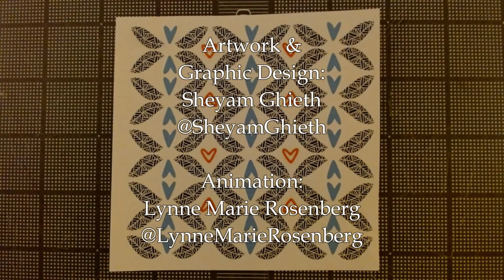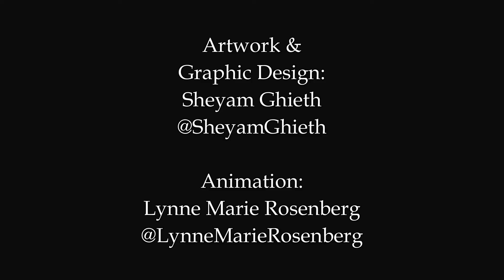Notice. Make Art. Notice. Repeat.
Artwork & Graphic Design: Sheyam Ghieth

[Visual Description: a series of very short stop motion animations, of 6 different graphic designs. The video opens with all 6 playing at once on a black background then fades into each individually. Each video is of paper on top of a gridded cutting mat. In the first, the word Notice enters from the left of the screen, then they all spread out into four panels, and form into the full phrase, NOTICE MAKE ART NOTICE REPEAT. The font is of Sheyam's creation, and is a whimsical, blocky font, with narrow hearts on the insides of the Os. In the second, lots of tiny pieces of paper enter from the top right then form themselves diagonally into a similar pattern from the first video. Borders appear from the four edges of the screen, and finally the image is filled in with a leaf pattern Sheyam created, surrounding the words. In the third video a paper bird of sorts flies on from the right, with white wings, and an echo of the leaf pattern in its body with some indecipherable black lettering. The wings disappear, and two inch worms crawl on, eventually unrolling themselves, and the whole graphic design appears as 2 leafs in blue in the center, with the phrase around the outside. In the next video a balled up piece of paper dancers around the screen, and unravels itself into the graphic design in a spiral pattern, which then spins one revolution. This design has an orange background, two leafs in white in the center, and the words of the phrase around the outside in red, black, adn blue. In the 5th video a square piece of paper flips itself into the center from the right and unfolds itself, revealing the words in blue, black, and red, with the two Os missing. The leaf patterns, now in gold enter in a line dance, creating a border around the words, and the two Os with hearts in them fly in to finish the piece. In the final piece, a sort of manta ray like creature made of paper glides in, and its front fins slide back to complete the image, which is a repeating pattern of the leaf now in black, a filled in blue heart, and a red outlined heart. Credits appear not quite readable in white over the image, but once the screen fades it clearly says, Artwork & Graphic Design: Sheyam Ghieth @SheyamGhieth, Animation: Lynne Marie Rosenberg, @LynneMarieRosenberg. This fades, and the final image is all six designs next to one another on a white background.]